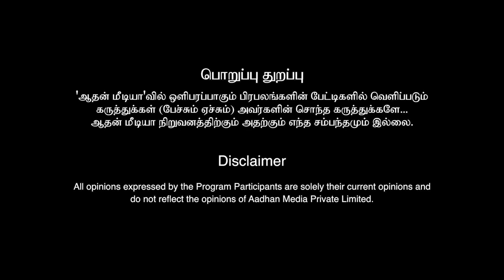India - World's Second Fastest Growing Economy - Dr.V.Anantha Nageswaran | Aadhan Tamil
India - World's Second Fastest Growing Economy - Dr.V.Anantha Nageswaran Member Of PMs Economic Advisory Council | Aadhan Tamil